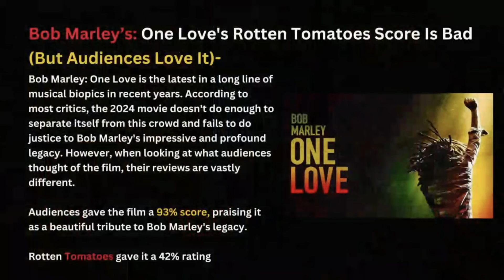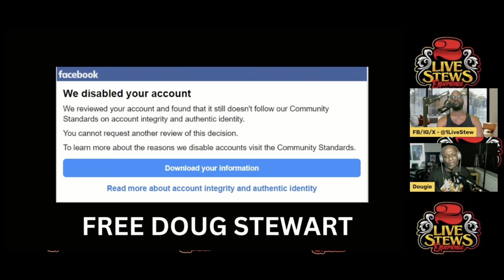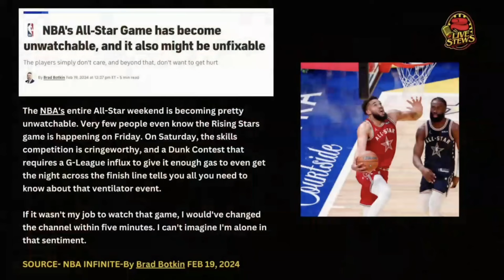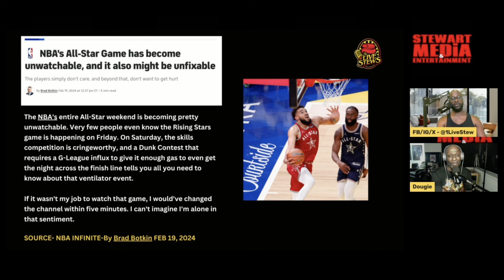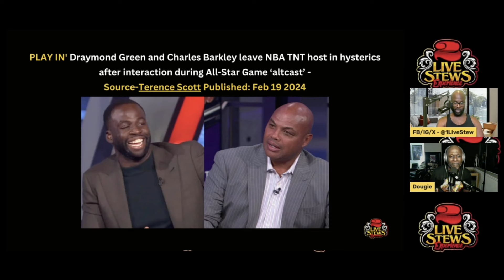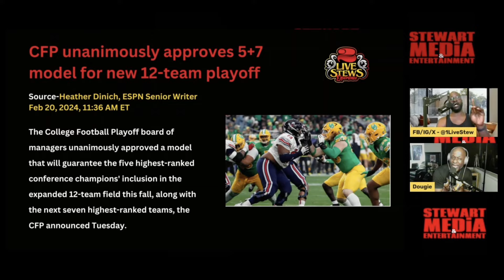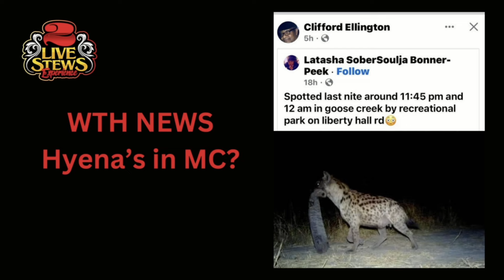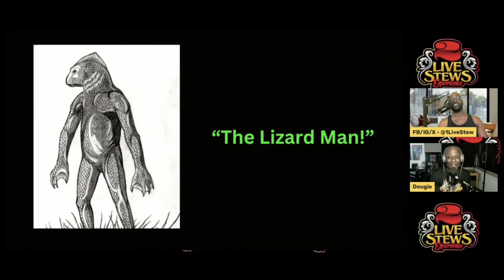NBA Allstar Games SUUUUUUUKKK, Bob Marley Movie Casting Concerns, Draymon Green & Barkley Why?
The 2 Live Stews serves listeners unrivaled insider perspectives, interviews covering  the hottest topics, unpacking the latest headlines, lifestyle content, and of course the brothers timeless debates in the world of sports. Welcome back to the 2 Live Stews!  If You Aint Stewin, What The Hell Are You Doing?